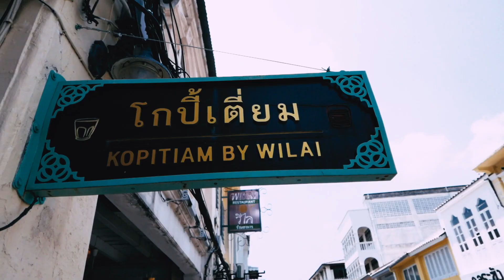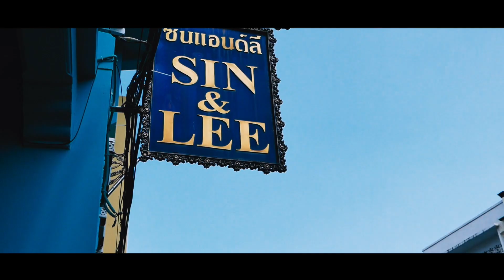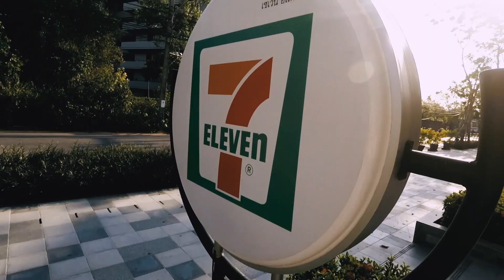タイプーケット旅行二日目プーケットタウンを散策＆B級グルメとマッサージを堪能！Kopitiam by Wilai#Kim's Massage & Spa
プーケットタウンマッサージ＆スパ